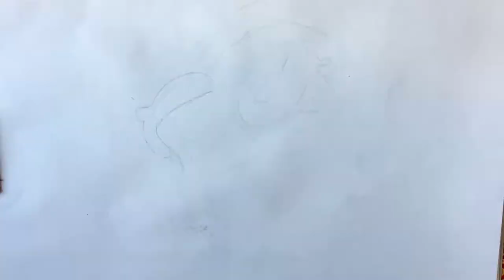Sketch Léon (drawing Juan Moreno y )